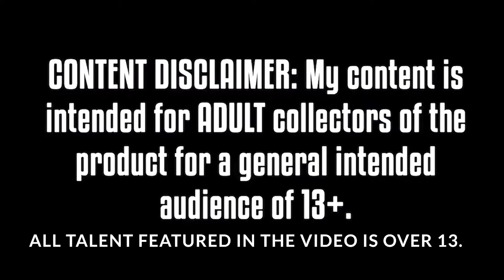ANIME IN REAL LIFE BEYBLADE X "X" Episode 1 BATTLES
BEYBLADE X "X" Episode 1 EPISODE REVIEW REACTION + THOUGHTS

AMAZON STORE
TARGET - goo.gl/Ya285E